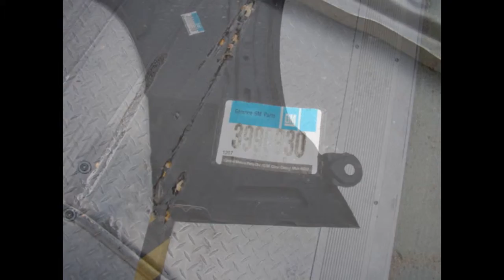3990930 NOS GM RIGHT FENDER 1971 CHEVY IMPALA CAPRICE 350 454 FULL SIZE